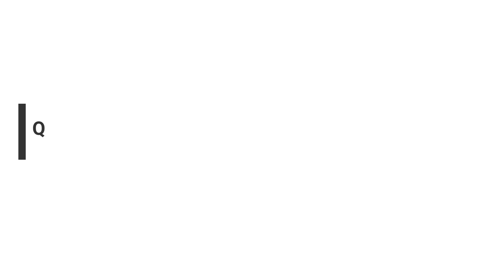Part 2: Job after BTech or do MTech from IIT |Reject all job offer After BTech ? | VLSIgayan EP:10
About myself: Hi, I am Rajdeep Mazumder,I did my MTech from IIT Delhi in Radiofrequency design and technology. Presently I am working as a hardware engineer with Intel. I am an engineering enthusiast daily meditator and want to build hardcore engineering teaching as my profession.
My tech gears Primary Camera: canon m50 mark 2 Secondary Camera:realme x7: (I shoot my first 41 videos with this only) Tripode:smartphone Camera Mic:Boya Laptop:Hp ENVY360x Monitor:BenQ(24inch) Keyboard&Mouse Lights: Simple LED bulbs and the SUN 😊 Links are affiliated, So without costing you anything extra, you will help me to get a commission.

Time Stamps :
00:00. Watch part 1 first
00:13 Question 2
01:05 Accept/reject IT/software serviced based job
05:46 Accept/reject Software product based job
08:11 Accept/reject VLSI jobs?
11:53 Good GATE score and a VLSI offer which one to choose?
12:31 Final conclusion